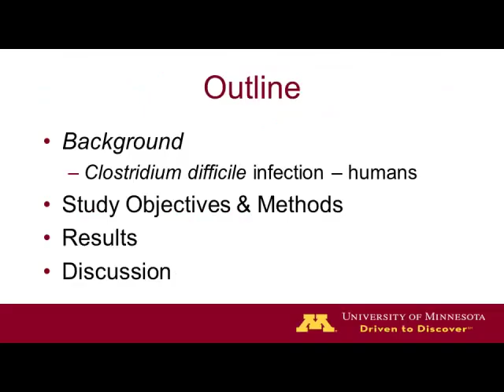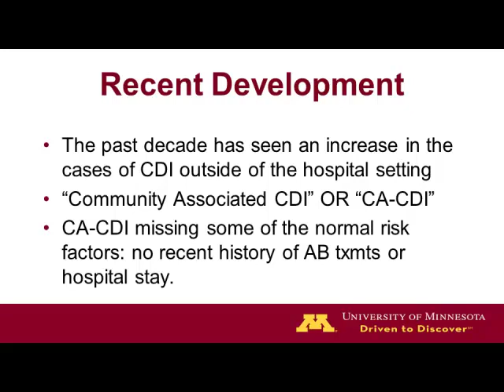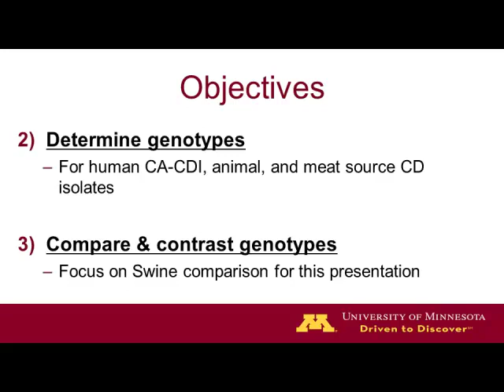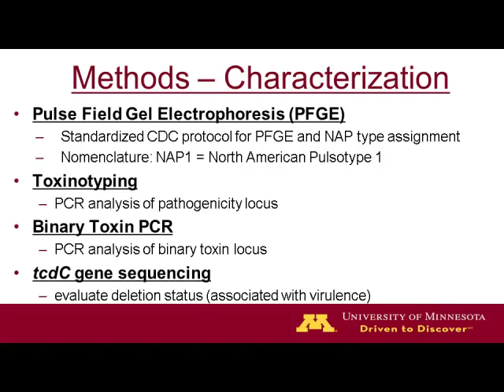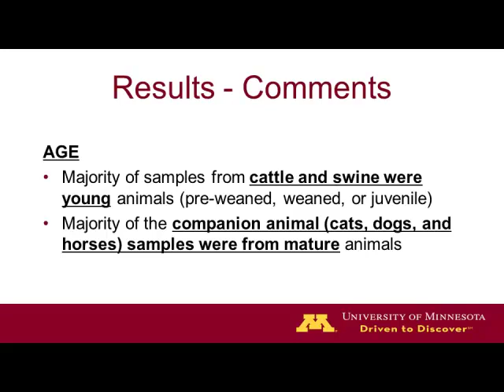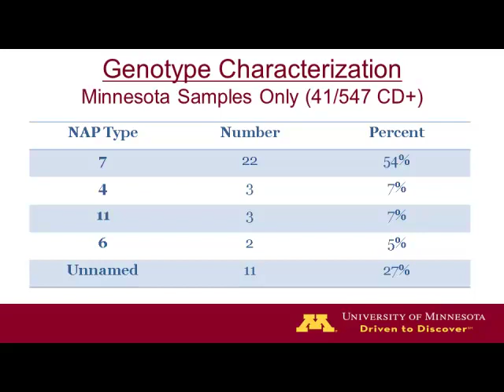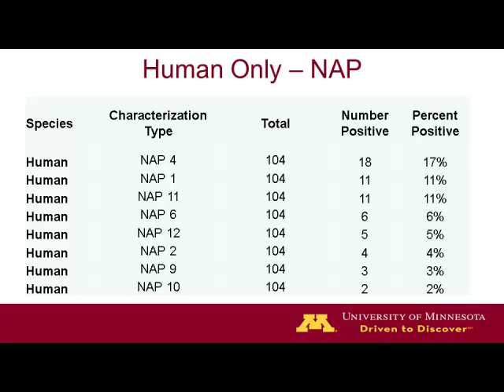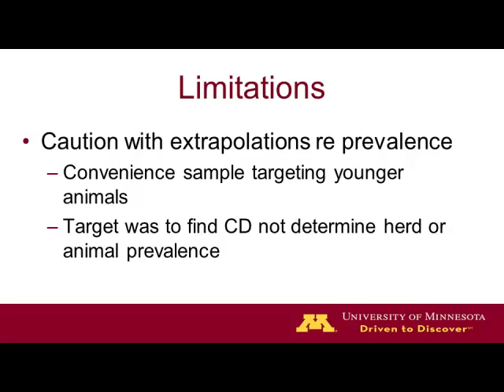Dr. Tim Snider - Clostridium Difficile Infection in Humans, Food, and Pets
Prevalence and Molecular Epidemiology of Clostridium difficile in Food and Companion Animals, Retail Meats, and Humans in Minnesota - Dr. Tim Snider, University of Minnesota, from the 2014 Allen D. Leman Swine Conference, September 15-16, 2014, St. Paul, Minnesota, USA.